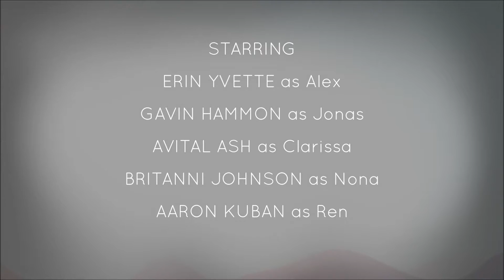Let's Play Oxenfree [ITA] Ep. 1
L'arrivo sull'isola.